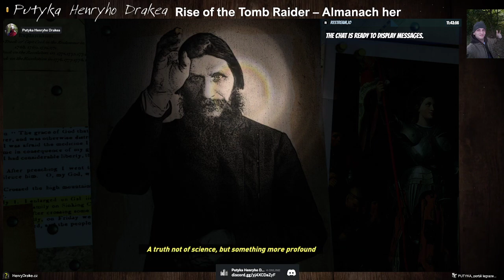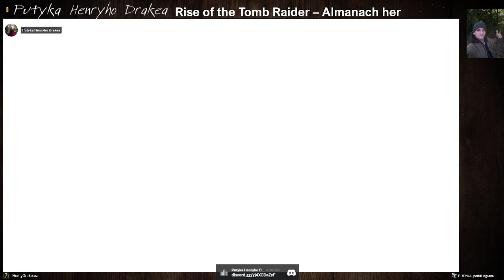Rise of the Tomb Raider – Almanach her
Jestli se Vám videa líbí, nezapomeňte dát ODEBÍRAT kanál.